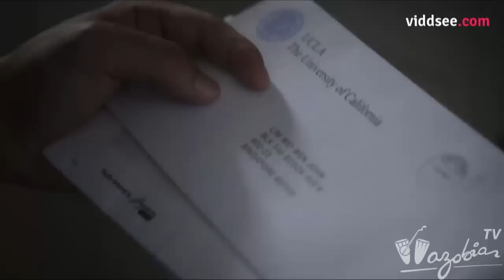TALK TALK - 13th April, 2015 (Pt.1) | Wazobia TV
Dis na the show wey dey carry all the ogbonge tori wey don shelle come una domot. As we dey do am na so e still be, Correct informate to make you tanda gidigba. No waste time, Chook Eye, NA WE TV!